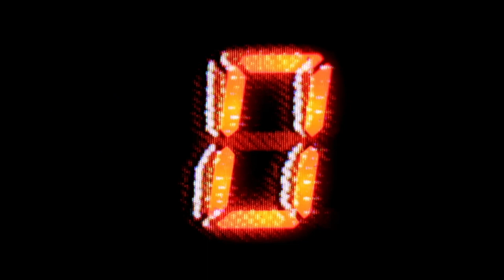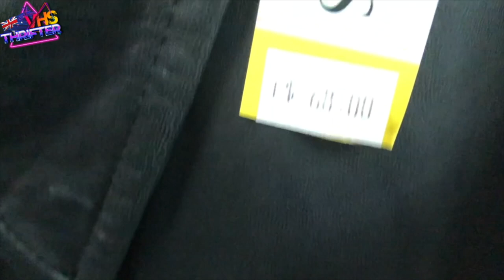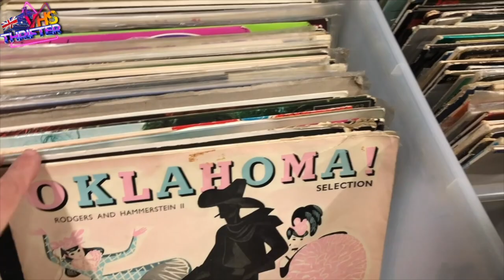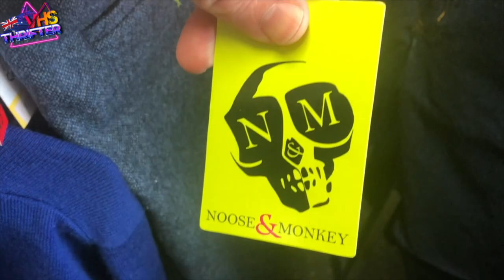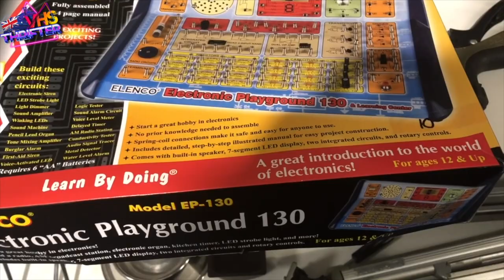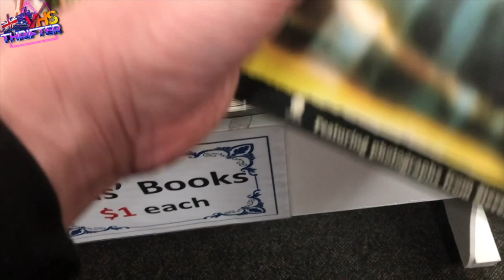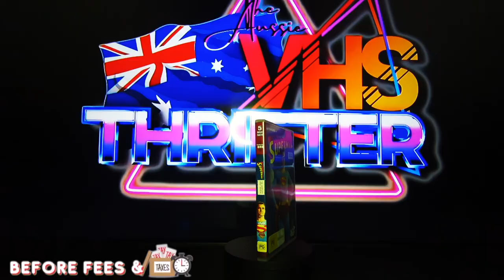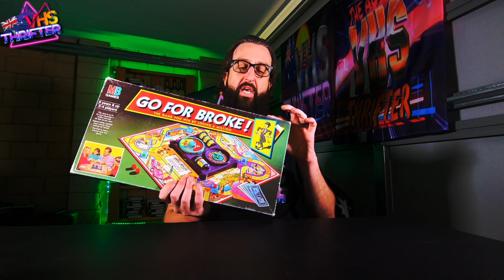Come Thrift with me - Thrift Ride along & Show and Tell!